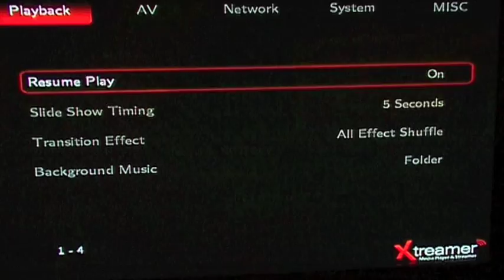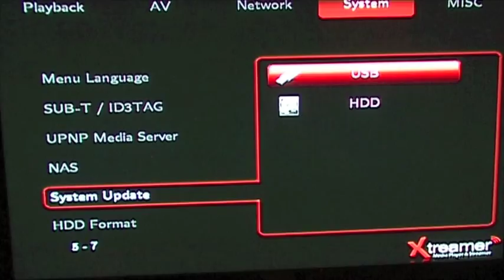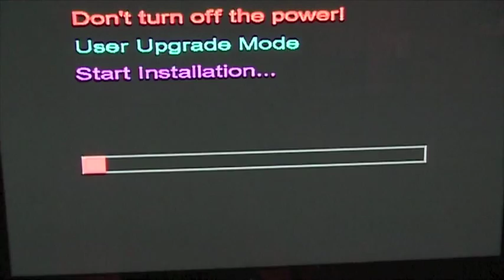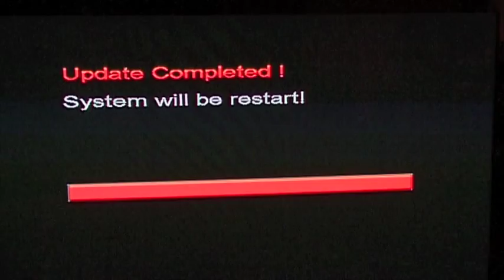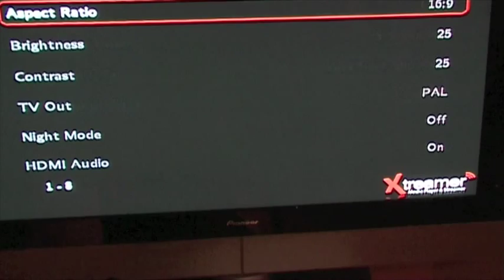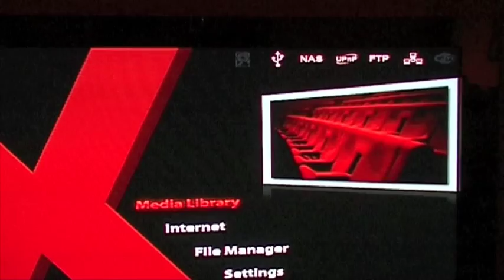Xtreamer Firmware Update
This is the first part of the Xtreamer firmware update review by Using Windows Home Server.com.